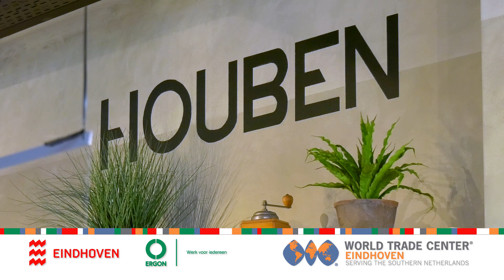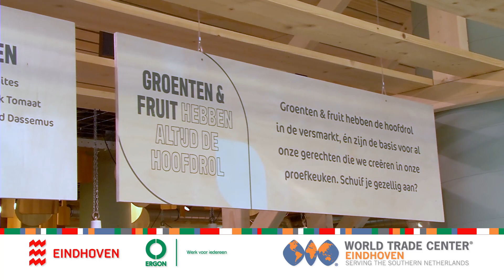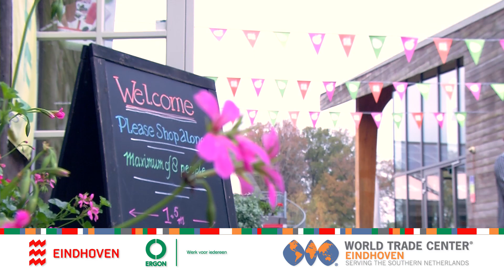20 november: Dag van de Ondernemer!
Gemeente Eindhoven, Ergon en World Trade Center Eindhoven feliciteren je met de dag van de Ondernemer!